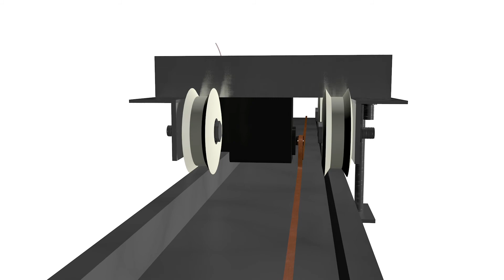DIY Camera Slider 2